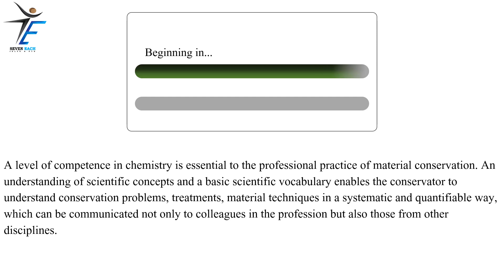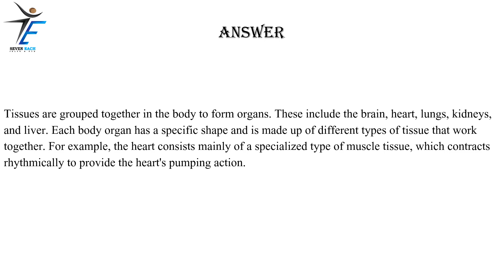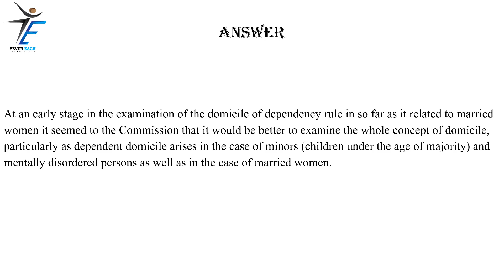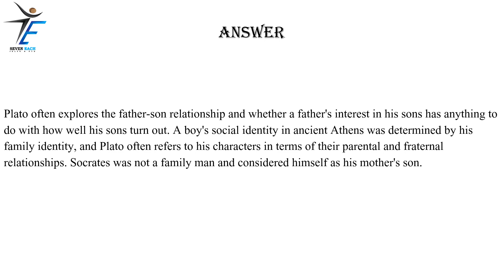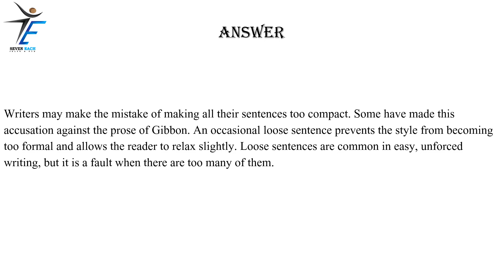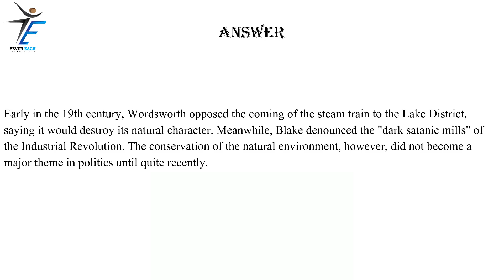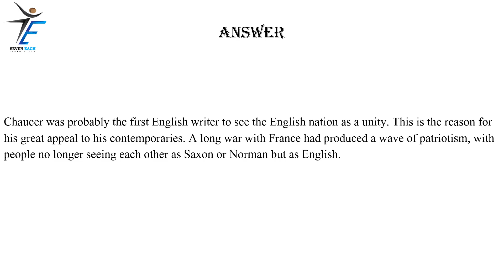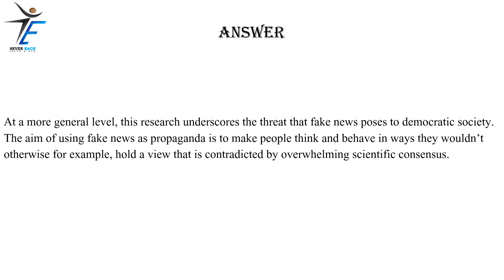PTE Speaking Read Aloud | part-13 | DECEMBER 2023 Exam Predictions.